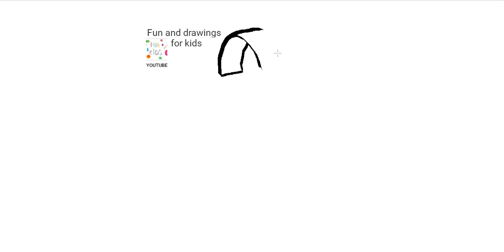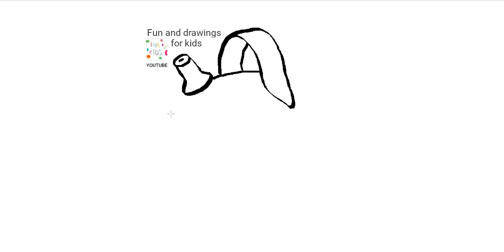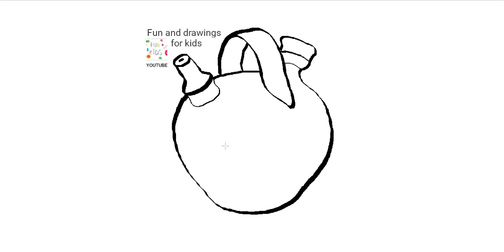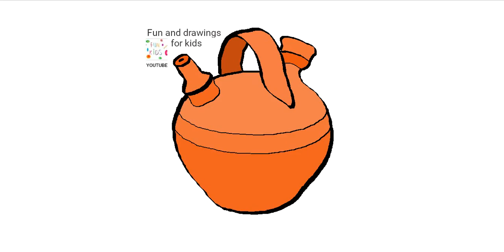Comment Dessiner Une Gargoulette Espagnole